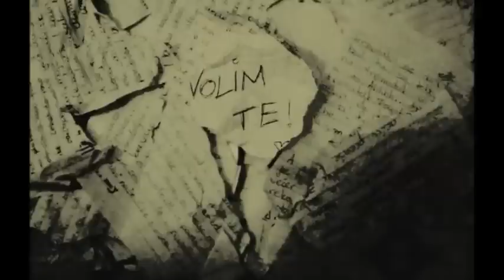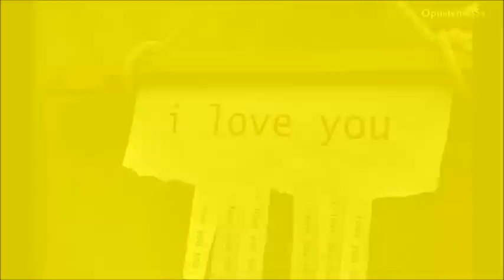DALIBOR & JOVANA 2013